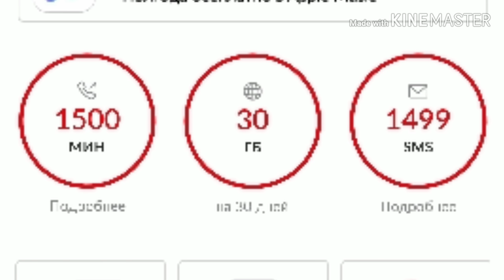Как получить скидку на услуги связи в 70% от МТС. Как компания МТС дорожит своими клиентами!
У меня есть для вас уникальное предложение от которого глупо отказываться.
Бесплатный тариф с минутами и интернетом, который действует по всей России. Регистрация в 2 клика и платить не за что не нужно
А самое главное есть возможность перейти со своим номером телефона от другого оператора.
В этой записи вы узнаете, как можно получить скидку в 70% на тариф "наш МТС" Это на моем примере, поэтому может быть вам предложат что ещё выгоднее.
 Особенно удивила настойчивость. Видимо в борьбе за клиентов, в условиях жесточайшей конкуренции очень актуальна.
 Так же это хороший пример, как нужно работать с возражениями клиентов.

 P.S. В этой записи, я не кого не хотел оскорбить, а наоборот, хотел выделить действия оператора МТС. Ну и вам может быть пригодится эта информация. Ведь мы живём во времена рыночной экономики и всегда можно договорится и сторговаться.
*Обязательно посмотрите подробный рассказ, о том как получить скидку у любого оператора сотовой связи*